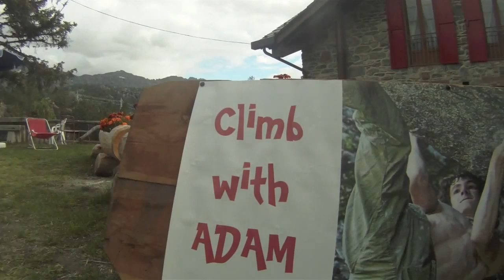Adam Ondra in Valmalenco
Il 25 luglio 2011, Adam Ondra riesce nel giro di poche ore a salire per primo e "a vista" alcune delle più difficili vie sportive della Valmalenco, tutte situate nei dintorni di Campo Moro in alta Val Lanterna (parete della Diga di Alpe Gera, falesia della "Terrazza" a Campo Moro e falesie del Rifugio Zoia)